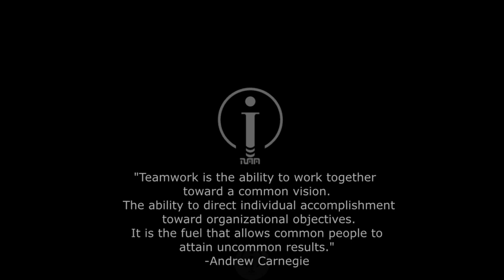MODERN CHURCH DESIGN IDEAS - IDEWARI DESIGN TEAM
The videos are made with a conceptual purpose, if you like any of the ideas, consult an architect beforehand.

"Teamwork is the ability to work together
toward a common vision.
 The ability to direct individual accomplishment
 toward organizational objectives.
It is the fuel that allows common people to
attain uncommon results."
-Andrew Carnegie